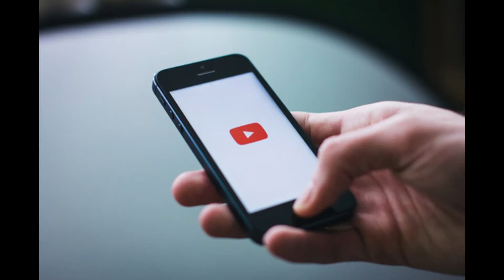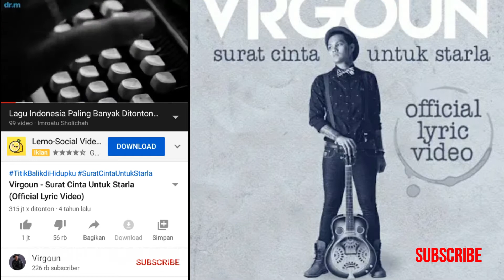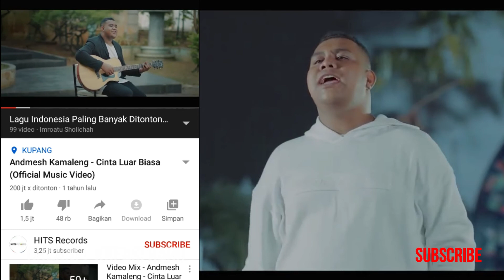LAGU INDONESIA DENGAN VIEWER TERBANYAK DI YOUTUBE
Disini saya bahas LAGU INDONESIA DENGAN VIEWER TERBANYAK DI YOUTUBE

 Yang ada di Video ini adalah lagu bertema Cinta, dan bergenre, pop dan dangdut.

klik juga loncengnya agar kalian mendapat info terbaru dari Channel ini.

lagu indonesia dengan viewer terbanyak di youtube full
lagu indonesia dengan viewer terbanyak di youtube gaming
lagu indonesia dengan viewer terbanyak di youtube go
lagu indonesia dengan viewer terbanyak di youtube google
lagu indonesia dengan viewer terbanyak di youtube gratis
lagu indonesia dengan viewer terbanyak di youtube hari ini
lagu indonesia dengan viewer terbanyak di youtube jadi mp3
lagu indonesia dengan viewer terbanyak di youtube jalantikus
lagu indonesia dengan viewer terbanyak di youtube jelaskan
lagu indonesia dengan viewer terbanyak di youtube karaoke
lagu indonesia dengan viewer terbanyak di youtube lagi
lagu indonesia dengan viewer terbanyak di youtube laptop
lagu indonesia dengan viewer terbanyak di youtube lewat hp
lagu indonesia dengan viewer terbanyak di youtube lirik
lagu indonesia dengan viewer terbanyak di youtube live
lagu indonesia dengan viewer terbanyak di youtube mp3
lagu indonesia dengan viewer terbanyak di youtube mp3 download
lagu indonesia dengan viewer terbanyak di youtube ria ricis
lagu indonesia dengan viewer terbanyak di youtube zaman ini